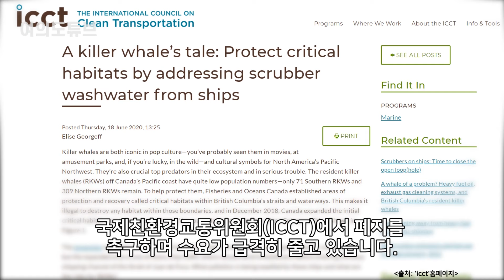[여의도튜브] “그 많던 선박 다 어디로” 싱가포르항 미스터리 韓은 ‘대박 예감’ 흥분 /머니투데이방송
전 세계에서 온 선박으로 북적이던 싱가포르 항구가 한산해졌습니다. 이 모습에 고개를 끄덕이며 미소를 짓는 기업이 있는데요. 바로 한국 조선업체들입니다. 싱가포르항의 달라진 분위기에서 ‘LNG 대세론’을 새삼 확인했기 때문이죠.

아나운서: 유지연
영상콘텐츠: 길인호
기사콘텐츠: 최승진
기획: 강인형
총괄: 정미경
제작: MTN 머니투데이방송